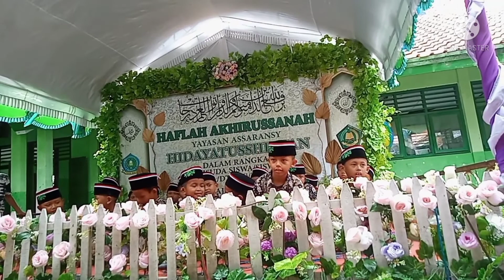Muhafadzoh MDTA Hidayatusshibyan Kelas IIB Putra/YAHISA/2022